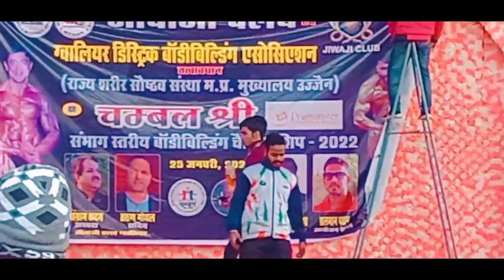My first bodybuilding competition